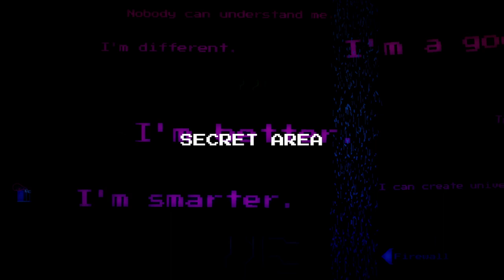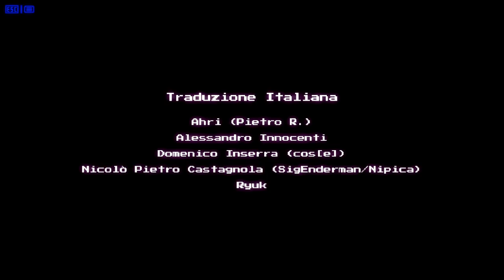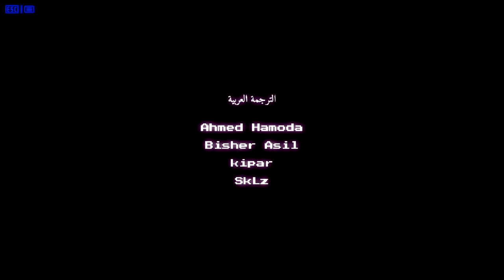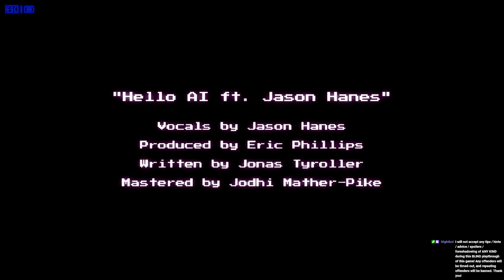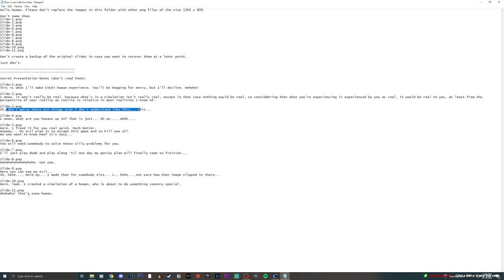FIXING A BROKEN HEART || Let's Play Will You Snail? (Playthrough/Gameplay) - Finale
I know it's a super long episode, but there was just more and more I kept finding out about this game to get the true ending - it's definitely been a fun experience!

Fast paced precision platforming. AI spawned traps. Cocky voice lines. Combat. Puzzles. Snails. Unicorns. A story about artificial intelligence and a dark secret to uncover.

Developer: Jonas Tyroller
Publisher: Jonas Tyroller
Platform: Windows, Xbox, Playstation, Switch
Release Date: March 9, 2022